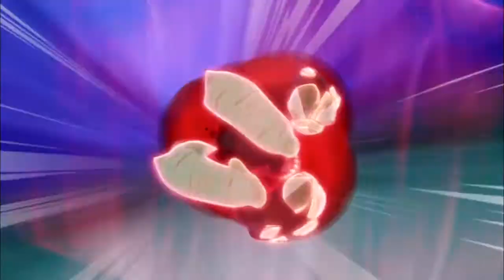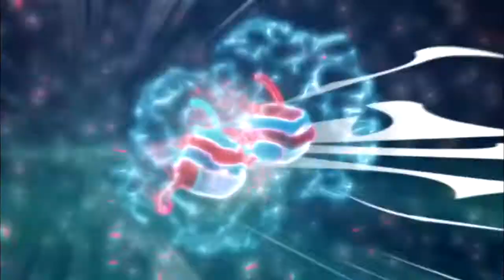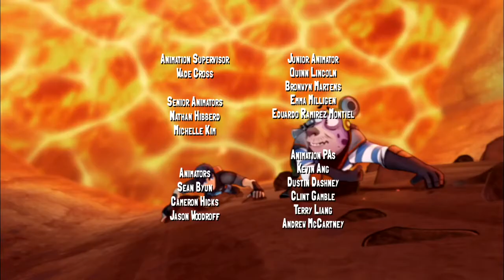Слагтерра - Slugterra | Эпизоды 14: Новичок, первая и вторая части | WildBrain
Четверо членов команды Шейна думают, что они нашли пятого в лице Твиста, уличного парня, который вызывается помочь им в трудной ситуации. Но у Твиста есть мрачная тайна которая может обречь команду на гибель.

Привет и ДОБРО ПОЖАЛОВАТЬ в WildBrain! Мы предлагаем вам лучшие дошкольные телевизионные шоу, чтобы развлекать маленьких людей часами. Смотрите клипы и полноразмерные эпизоды своих любимых телешоу и изучайте новые!